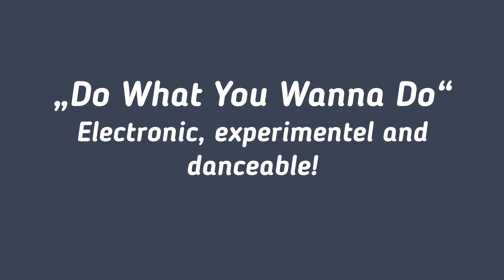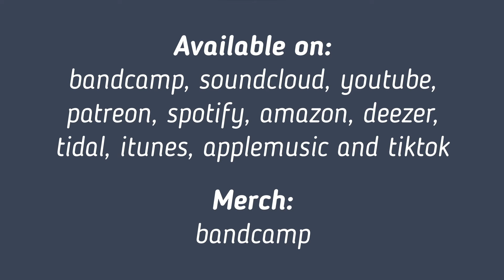VOLKER MILCH - Do What You Wanna Do (Offical Video)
The new single is experimental, electronic and danceable: The arpeggiators create a choppy stuttering impression and the vocals are synthetic to robotic. The guitar picking adds a warm connecting note to the mood. Volker Milch serves here a new subgenre and proves again that he knows how to move safely the genres of indie- and electropop!

VOLKER MILCH is an independent solo musician based in Bonn/Germany. The music can be classified in the genres electro, synth, indie, pop and the moods are danceable, melancholic or dark. VOLKER MILCH is influenced by the electronic music of the 80s and was founded as an electropop duo in 2015.

The music relies on English-speaking sample parts predominantly of female singers and on German lyrics sung by founding member Hauke. From time to time VOLKER MILCH collaborates with other artists, creating remixes or new tracks.

Bandcamp is the best place to support music by Volker Milch. Here you find merch and the first two albums "Endlich" and "Lautlos" as CD's! for more informations.